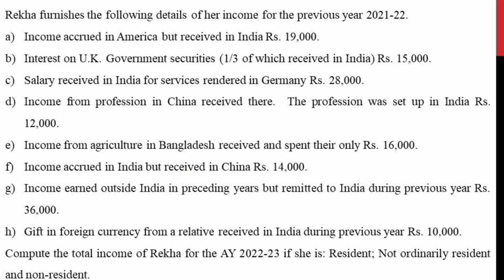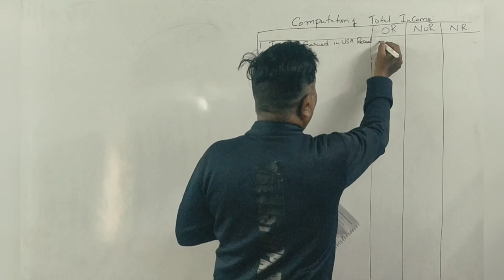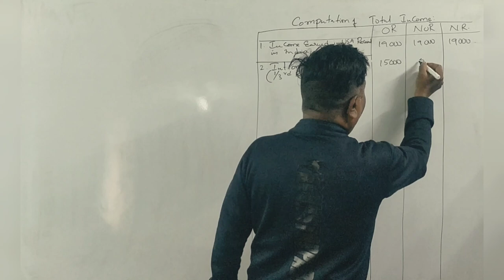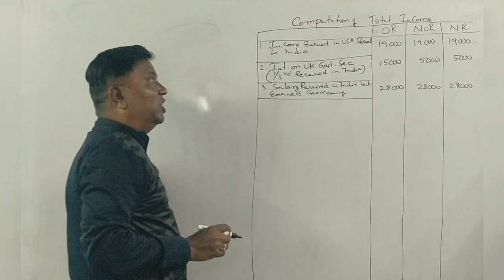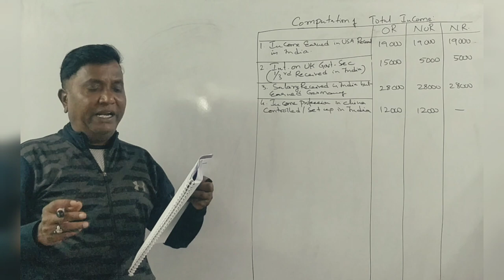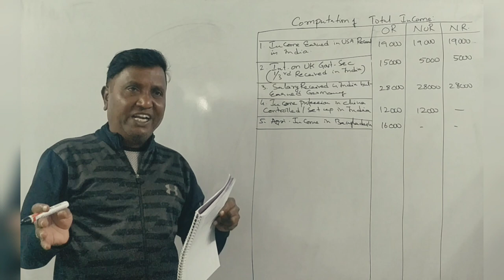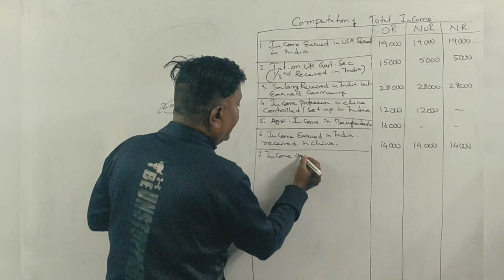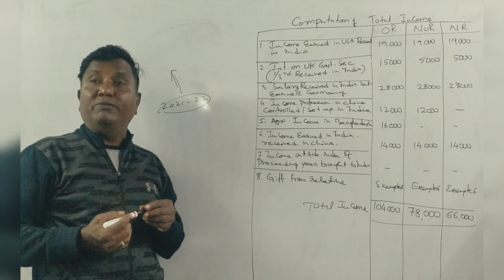Incidence of Tax(A.Y 2022-23) in Kannada PART 10 - B.COM 2015 Question Paper 15 Marks By Srinath Sir